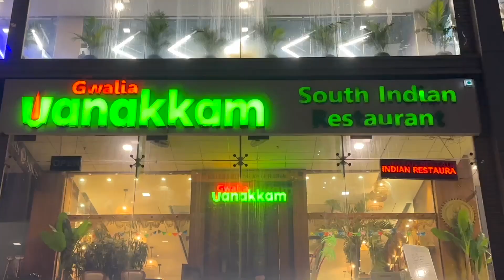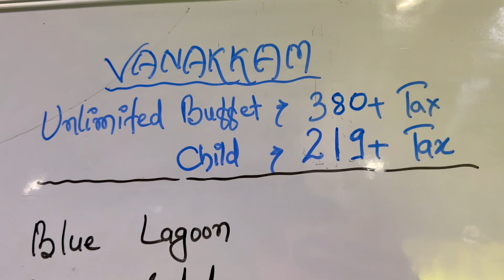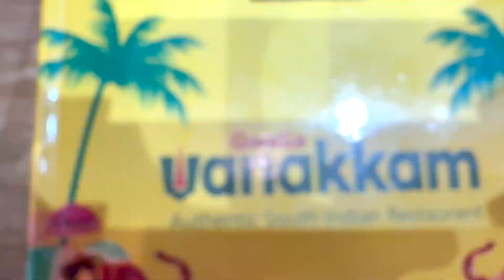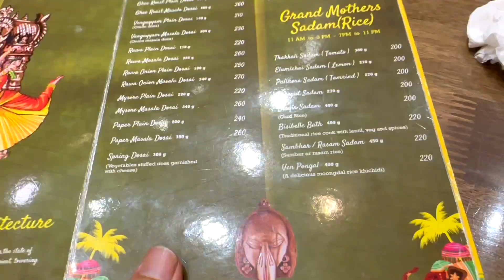Gwalia Vanakkam Ahmedabad | Ghee Idli ने तो जान ही ले ली | Honest Review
🍽️ Gwalia Vanakkam Ahmedabad Food Review - Indulge in Authentic South Indian Flavors 🍽️

Today, we're embarking on a culinary expedition to the heart of Ahmedabad to uncover the flavors and traditions of South India at Gwalia Vanakkam.

📍 Location: Gwalia Vanakkam, Ahmedabad
Address: 109 Venus Atlantis, near shell petrol pump, Prahlad Nagar, Ahmedabad, Gujarat 380015

🌴 A Slice of South India in Ahmedabad 🌴
Join me as we step into the charming world of Gwalia Vanakkam, an authentic South Indian restaurant that brings the vibrant tastes of the southern states right to Ahmedabad. From the moment you enter, you'll be greeted by the aromas and ambience reminiscent of the coastal towns and bustling markets down South.

🍛 Culinary Voyage Through Tradition 🍛
Get ready to tantalize your taste buds with a diverse range of classic South Indian dishes that have been passed down through generations. Gwalia Vanakkam takes pride in presenting a menu that pays homage to the rich culinary heritage of South India, from crispy dosas to aromatic sambars and everything in between.

🌽 Farm-Fresh Ingredients, Time-Honored Recipes 🌽
What sets Gwalia Vanakkam apart is its commitment to using the freshest, locally sourced ingredients and traditional recipes that have stood the test of time. Each dish is a masterpiece, carefully crafted to capture the essence of South Indian flavors.

🍽️ Must-Try Authentic Delights 🍽️

1. Ghee Idli
2. Malka puri Idli
3. Rasam puri Shot

☕ Sip and Savor ☕
No South Indian feast is complete without a cup of aromatic filter coffee. We'll explore Gwalia Vanakkam's beverage offerings, including their signature coffee that's bound to transport you to the charming streets of Chennai.

Whether you're a connoisseur of South Indian cuisine or trying it for the first time, I want to hear from you!

If you're as passionate about authentic food experiences as I am, hit that subscribe button and ring the notification bell so you never miss an exploration of flavors on My Channel .

Thank you for joining me on this journey through the authentic tastes of South India at Gwalia Vanakkam. Let's celebrate the diversity of our culinary world, one dish at a time!